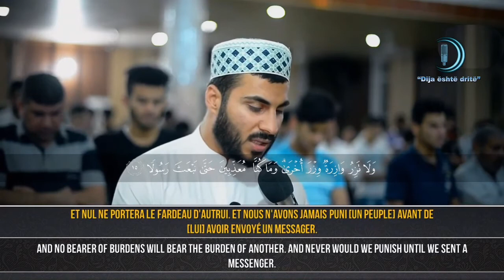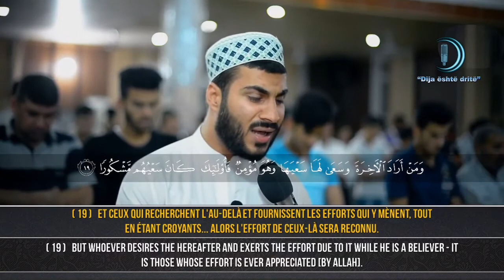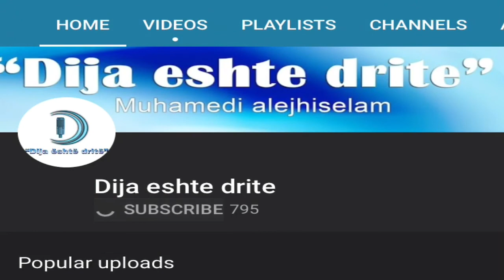Surja : El-Isra (8-27)